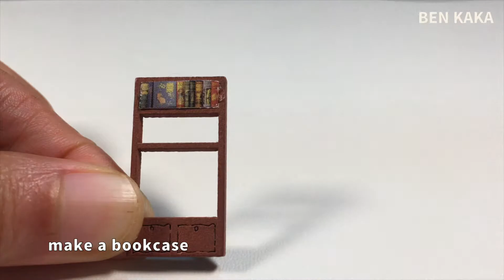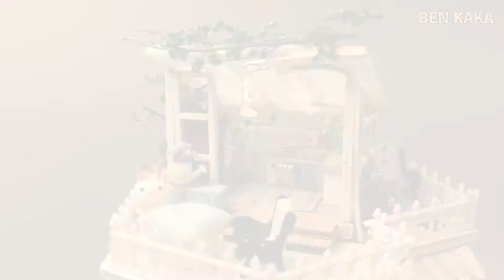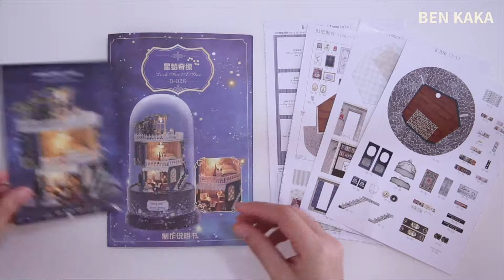DIY Miniature House | Coffee Shop and Flower Room | Rotating Music Box with Lights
If you like DIY, or would like to complete your own music box, I hope this video will be helpful.
Reference ❤️
00:11 make vases
00:20 make a kitchen towel
00:28 make a kitchen workbench
00:45 make cabinets
01:20 make tables and chairs
01:42 make a flower room
02:53 make a bed
03:19 make a floor lamp
03:26 make a bathtub
03:40 make a bookcase
03:48 make a cake cabinet
04:02 make the second floor frames
04:32 assemble the second floor frames
05:10 make a long dining table
05:35 make small sofas
05:53 make a shelf
05:59 make a menu holder
06:05 make a reception desk
06:26 make a gate
06:32 make the first floor frames
07:06 assemble the first floor frames
08:34 assemble light wires
09:08 assemble a chandelier
09:13 assemble separated decorations together